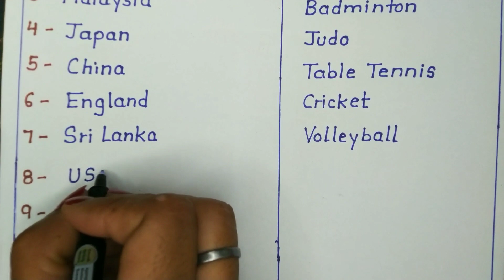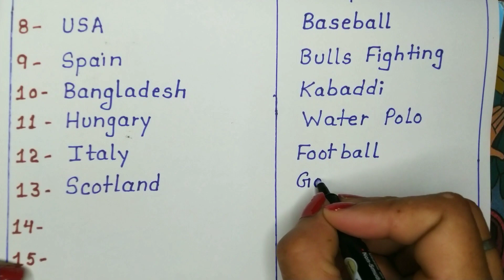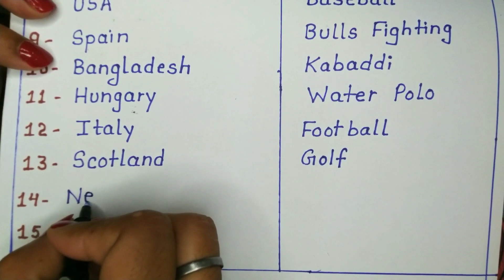National Games of Different Countries| Countries and their National Games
Hello friends
National Games of different countries